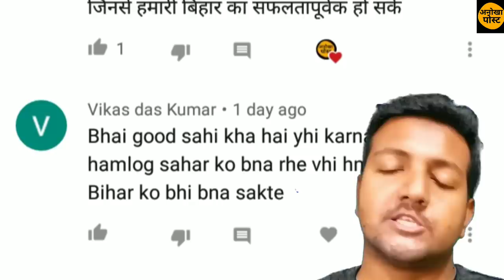बिहारी नहीं दिलेर हैं हम..मुसीबत में हमारा साथ कोई नही दे रहा तो दिलेर हैं हम।